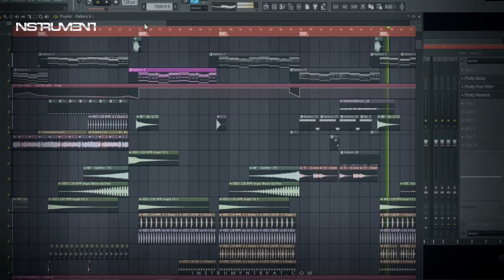Beat Reggaeton RGTN56 - Beat Instrumental Pistas